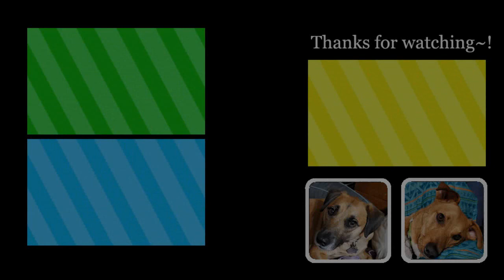Surimuchan Dance Cover Comparisons - Uchouten LOVE [2011 and 2024]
Here's a side-by-side comparison of my dance covers of S/mileage's "Uchouten LOVE."

Is this my favorite 4nin S/mileage A-side? I think so! 😀 The dancing was pretty close, I'd say, though the newer one had a few moments that were a little more lively than the old one. (I do, however, remember that I was recovering from an arm injury when I filmed the old one; I actually had an unused take where you could see an ace bandage around my right bicep.)
The facial expressions are, in my opinion, better in the newer one; I was so happy to dance to this song again! As for the outfit, it's similar... but I kind of prefer the older one. It's actually the same green top, but a combination of the color fading a bit and the brighter lighting makes it seem like a different shirt altogether. Different tank tops and different skirts elongate my form in the newer one in what I think is a rather unflattering manner (the struggles of being long-waisted!). The shoes look fine, though. 😆

Artist: スマイレージ (S/mileage)
Song: 有頂天LOVE (Uchouten LOVE)
Dance covers by スリムちゃん

God Bless~!